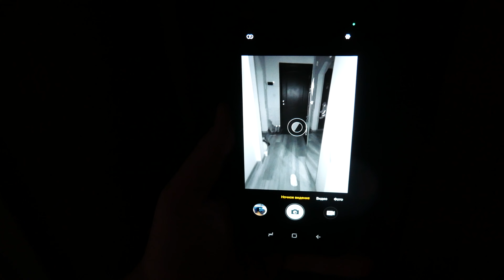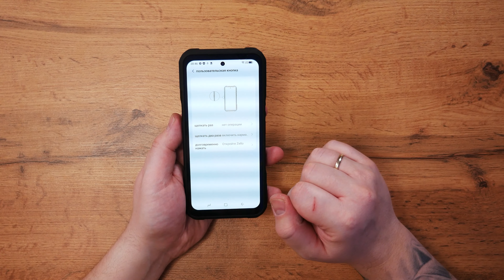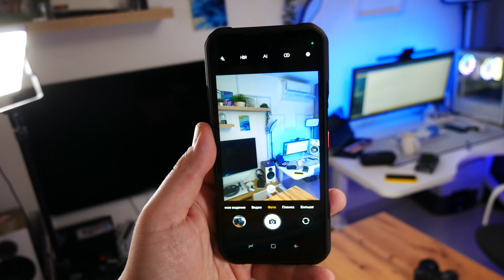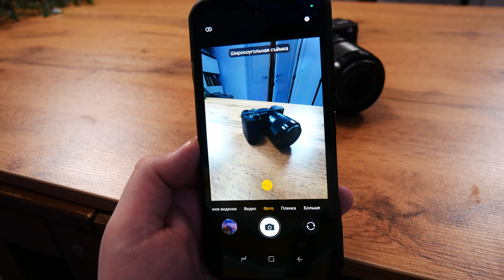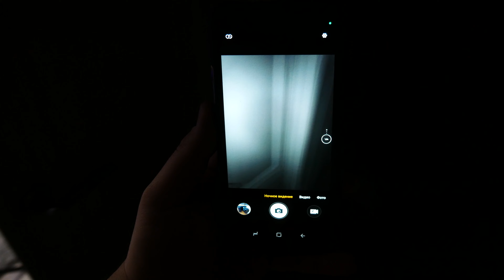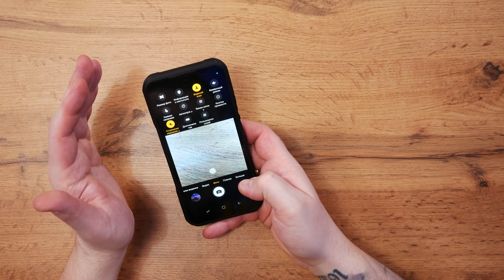DOOGEE V20s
✅ Видео от Ильи ЗВЕРЬЕ ✅